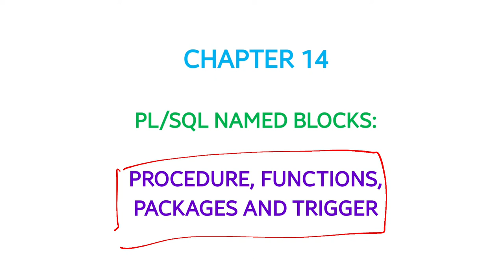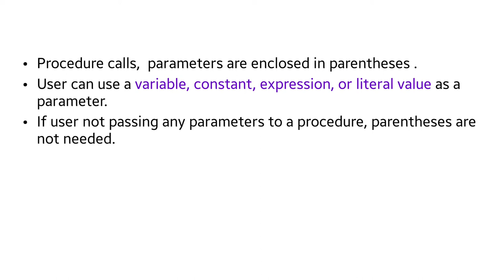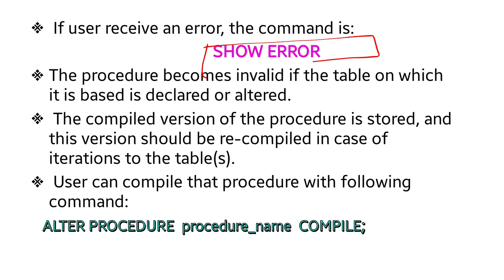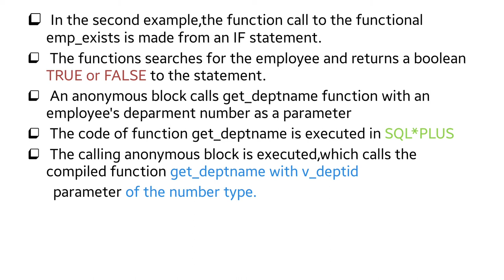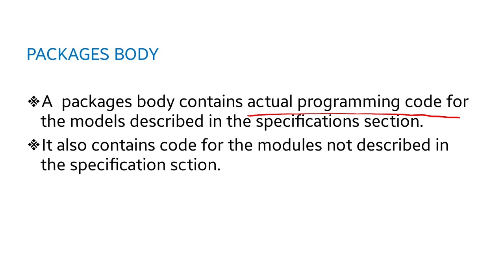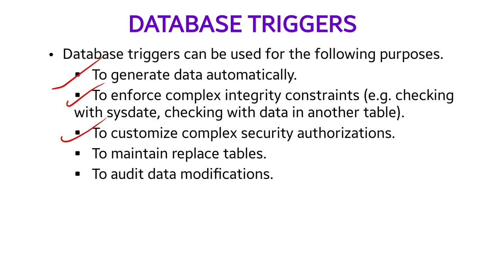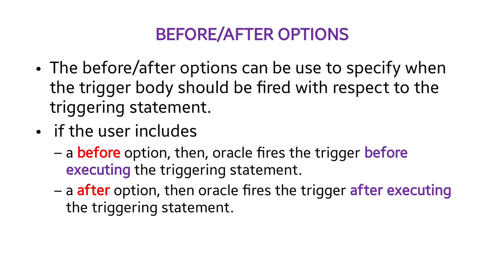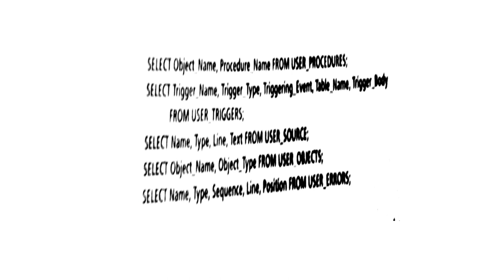RO - Unit V - Chapter 14 - Named Blocks